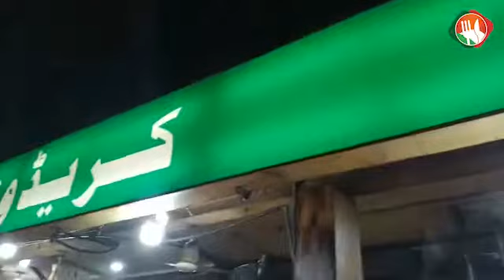Krados Restaurant Lahore